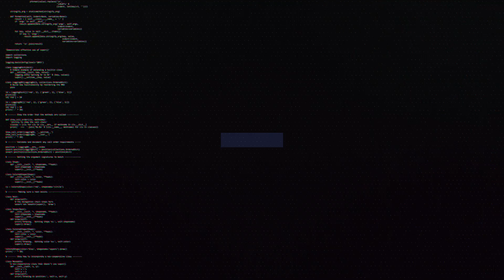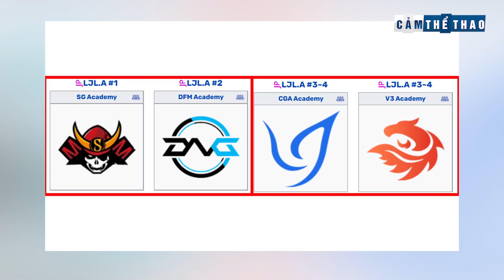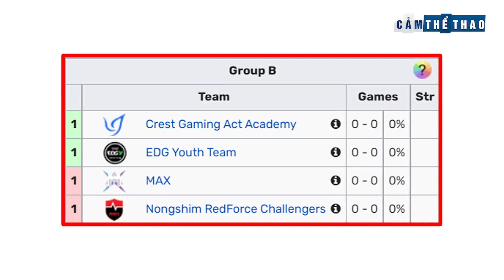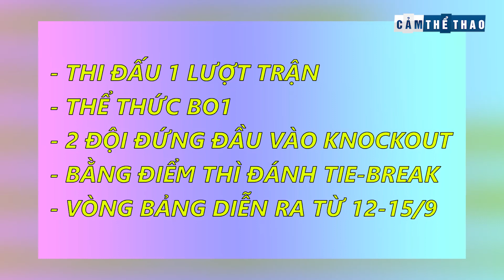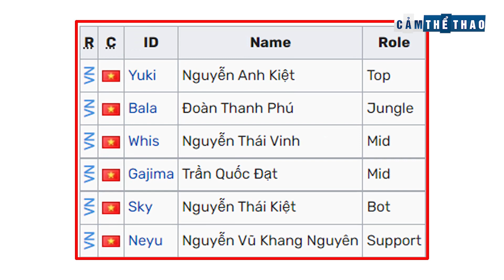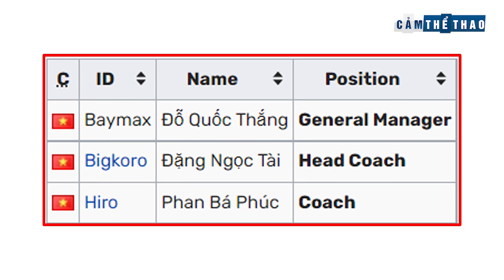TẤT TẦN TẬT VỀ ASCI 2022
👉Ủng hộ Cảm 1 ly cafe nhé:
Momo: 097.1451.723